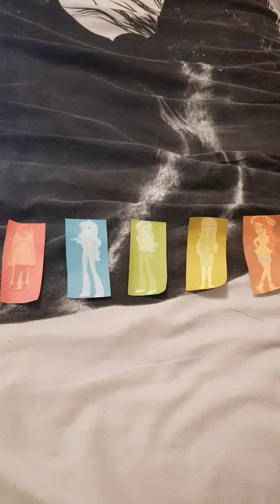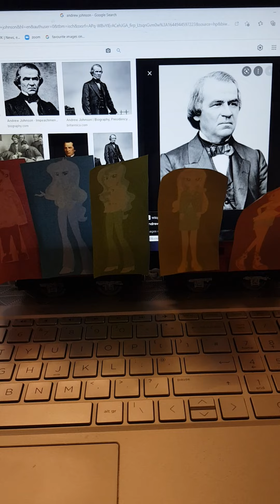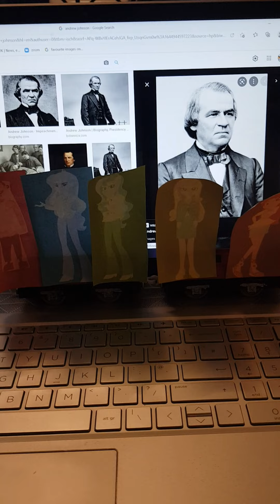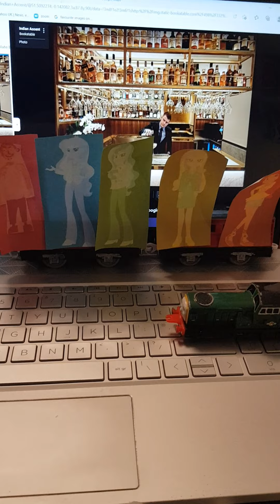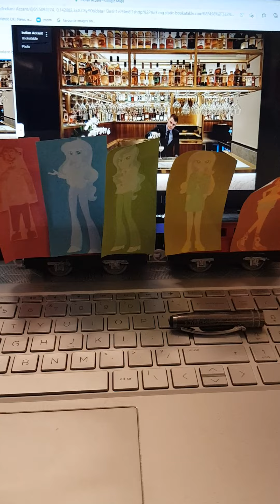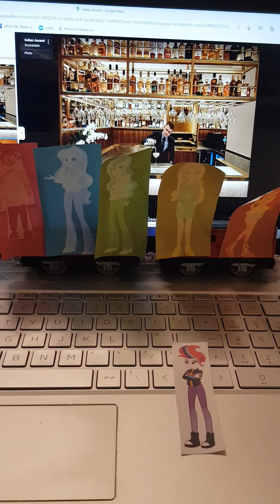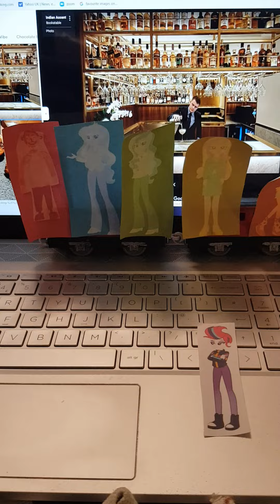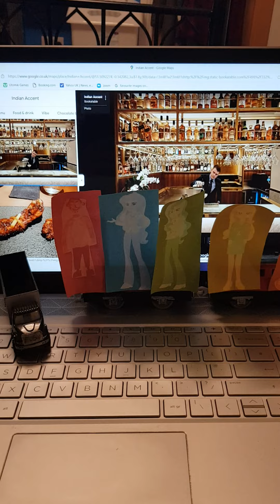The Bad Coloured Fleet For Hire #2: Indian Accent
Welcome to the second episode of The Bad Coloured Fleet For Hire! After getting fired at Walnut Persian Restaurant, The Bad Coloured Fleet decide to go and get a job at Indian Accent!